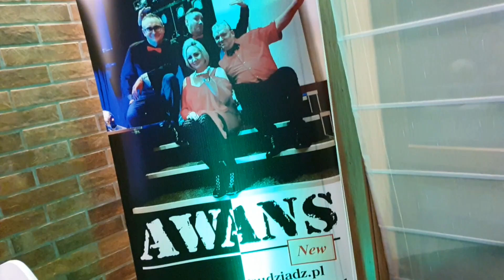AWANS Propozycje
AWANS , kolejne propozycje z naszych imprez.
Zapraszamy serdecznie :)